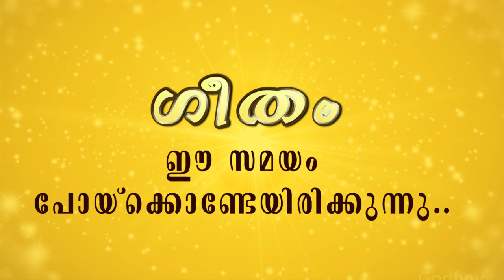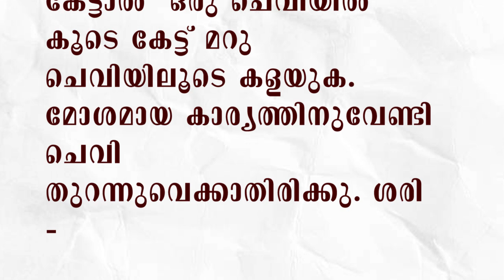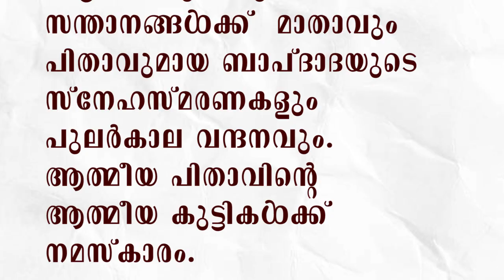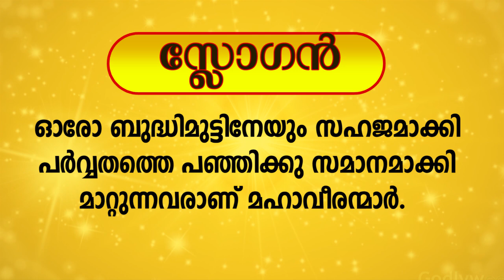28.09.2023 MURLI TEXT WITH AUDIO | Brahmakumaris Keralam | ബ്രഹ്മാകുമാരീസ് മലയാളം | BK Malayalam